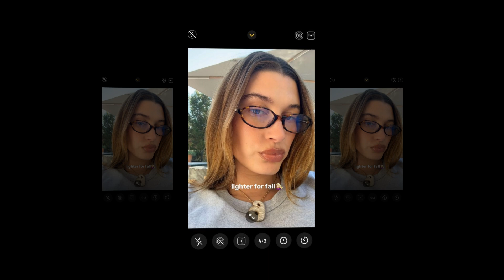Hailey Bieber Unveils Hair Transformation After Going "Lighter for Fall"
New Update!! Hailey Bieber Unveils Hair Transformation After Going "Lighter for Fall"